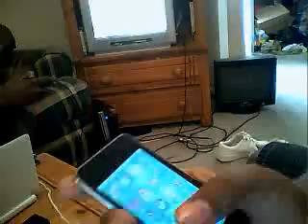Wi-Fi Technology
Everything in the room is Wi-Fi!  The Playstation 3, Laptops, and the i-Pod Touch.